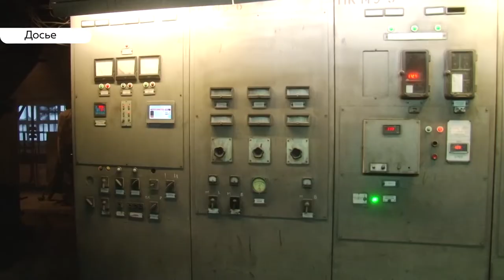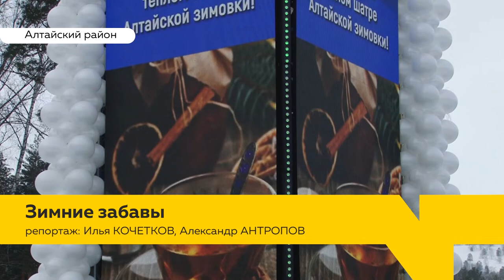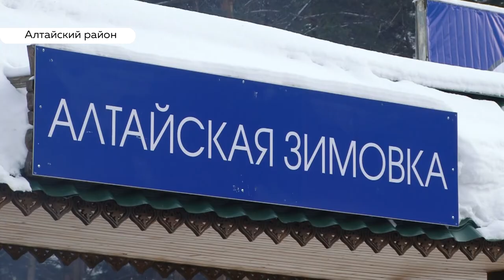«День с Толком». 02.12.2019. Выпуск 15:30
- Площадь Сахарова перекрыли на полтора месяца. В Барнауле началось строительство Снежного городка.
- Более 16 тысяч заболевших за неделю. Грозит ли жителям края эпидемия ОРВИ?
- Тысячи гостей со всей. Как в регионе встретили «Алтайскую зимовку»?